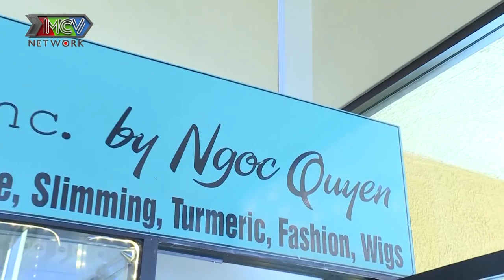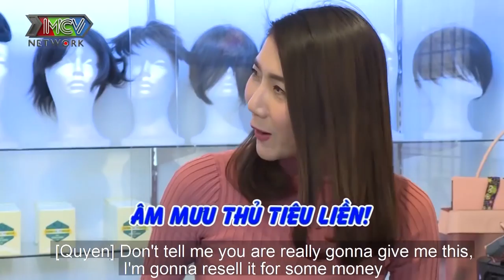Siêu mẫu NGỌC QUYÊN bật khóc nức nở khi thấy hình ảnh mẹ mòn mỏi nhớ thương con ở quê nhà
“NGƯỜI KẾT NỐI” do công ty truyền thông MCV hợp tác sản xuất cùng Đài truyền hình Asahi Hosou Nhật Bản.